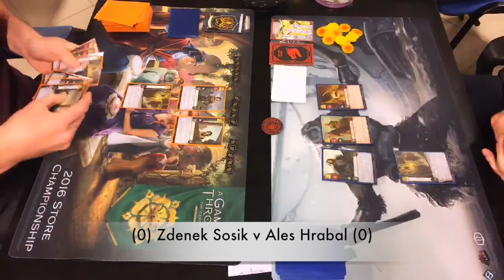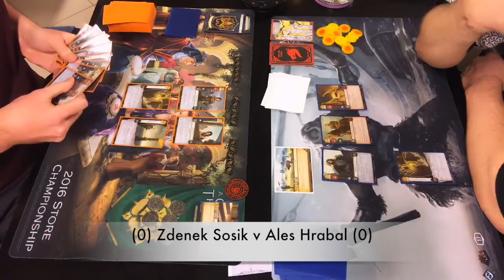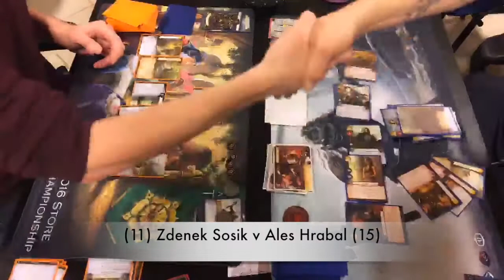Zdenek Sosik (Greyjoy) v Ales Hrabal (Targ) - FINAL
Battle of Fair Isle - Final